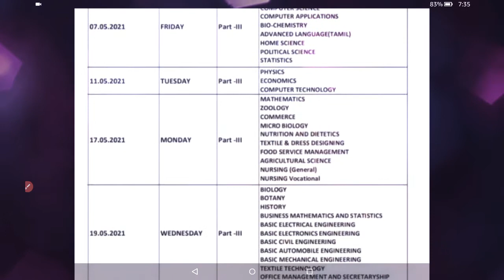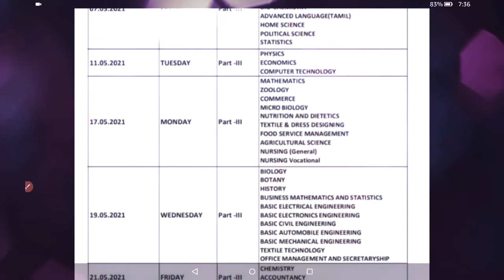TAMILNADU STATE BOARD EXAM TIME TABLE